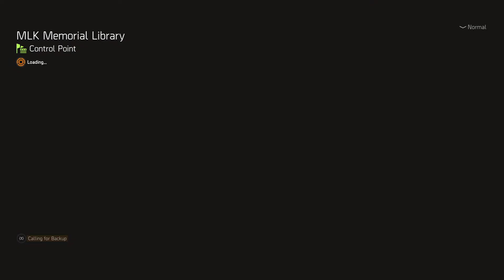The Division 2 (PC, Ultimate) Walkthrough Part 227 / District Union Arena [1080p, Ultra]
Mission starts at 2:30. Thanks for help to Airashii-Tenno and [SHD] LSANTINA